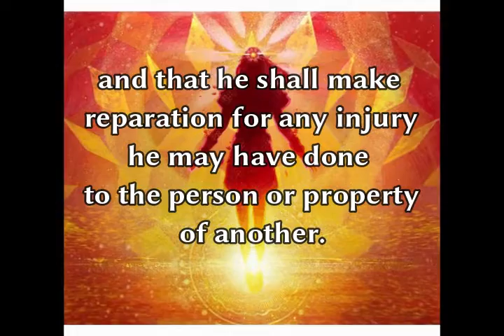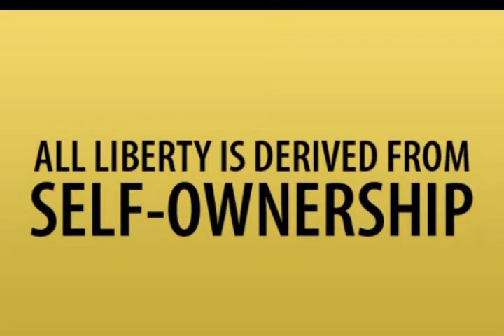Lysander Spooner's "Natural Law" One Sentence At A Time Ch.1 Sec.1 Sentence4